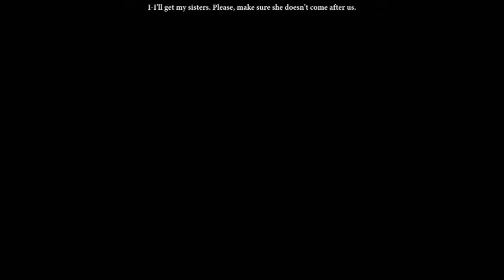DA2: Making Connections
Spanning over a decade, Dragon Age II traces Hawke's rise to power in the political chaos of Kirkwall. Hawke's family flees the destruction of Lothering during the Fifth Blight, traveling to the Free Marches and eventually influencing the fate of all Thedas. Hawke ultimately becomes the Champion of Kirkwall, embroiled in intrigues that will change the world forever.

Hawke's story is framed by the narration of Varric Tethras, who is being interrogated by Cassandra Pentaghast - a Seeker of the Chantry who wants the Champion's aid (or reckoning).